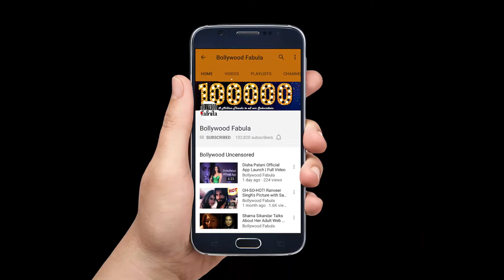Bollywood Celebs At Sanjay Dutt’s Grand Diwali Party 2017 | Jacqueline Fernandez, Salman Khan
जानिए कोविद वैक्सीन का सच इस वीडियो में Bollywood Celebs At Sanjay Dutt’s Grand Diwali Party 2017 | Jacqueline Fernandez, Salman Khan

Diwali is synonymous with grand, lavish parties, and who can party better than our Bollywood stars? Yesterday was one such night when a major chunk of Bollywood celebrities arrived at the glitzy Diwali bash hosted by Sanjay Dutt. The guest list is huge take a look.